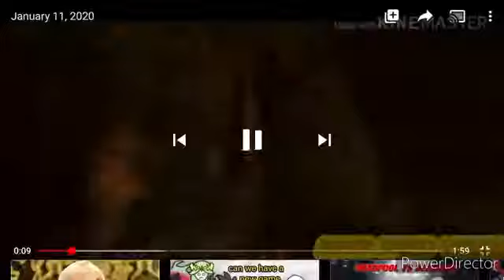Sergio gaming corner channel trailer